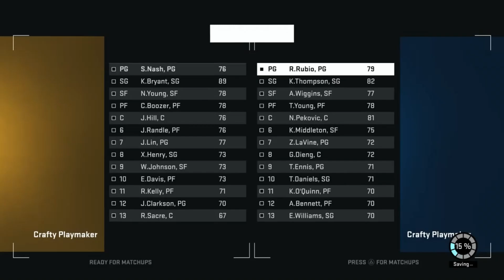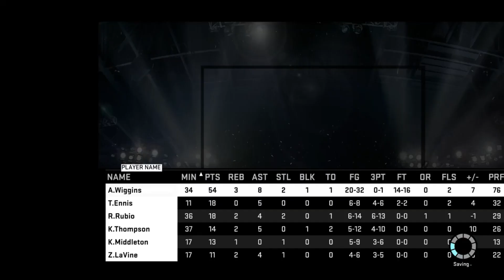NBA 2K15 | MyLeague - Minnesota Timberwolves | Season 1 - Game 23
Season 1 - Game 23 for the Minnesota Timberwolves MyLeague mode. My goals/achievements are to make Minnesota Timberwolves the greatest team in NBA history. Any queries, please let me know through the comment section below.